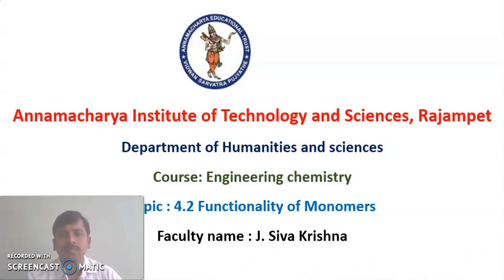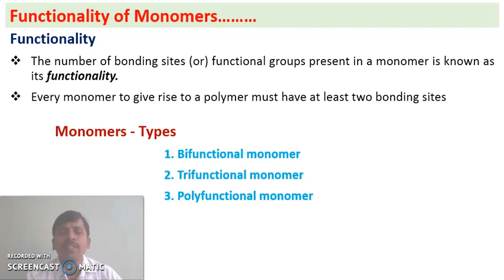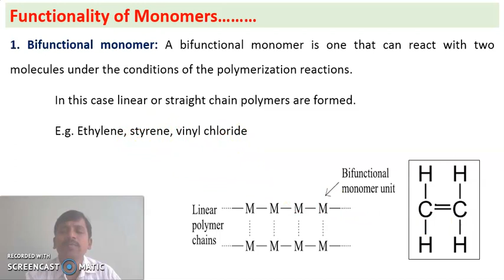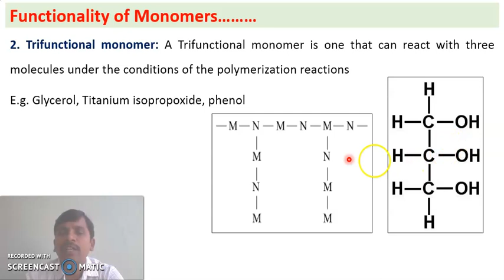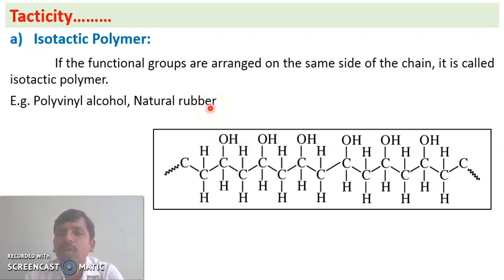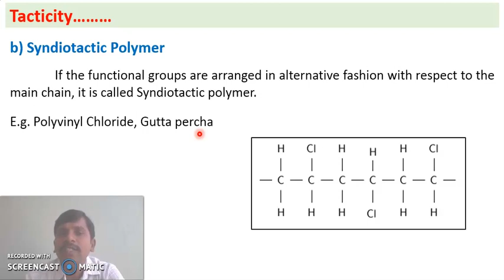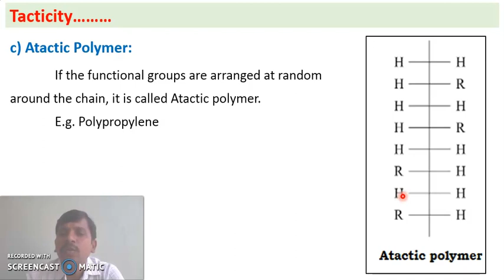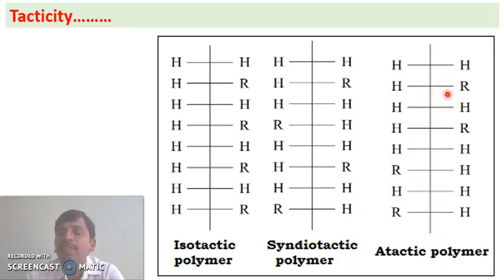4.2 Functionality of Monomers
Related topics with links

Title of the Course : Engineering Chemistry
Couse Code   : 19AC14T /19AC24T
Unit    : 4. POLYMER CHEMISTRY
Year    : I B.Tech
Semester   : I (CSE)  II (EEE, ECE & AIDS)